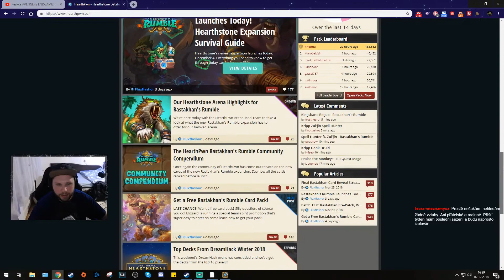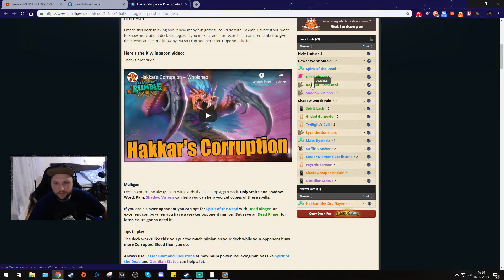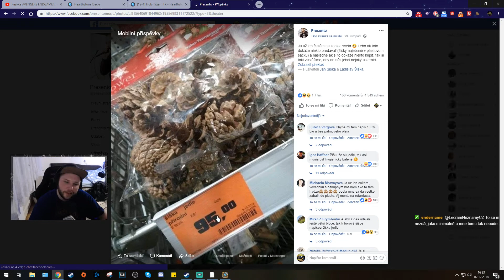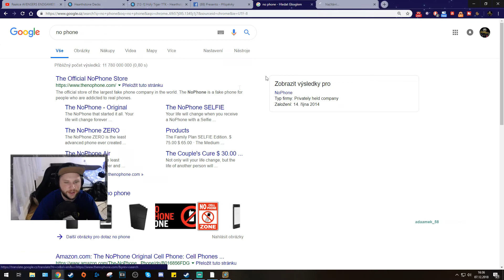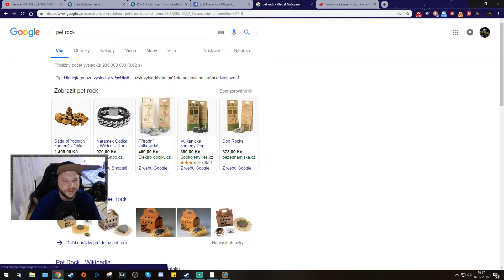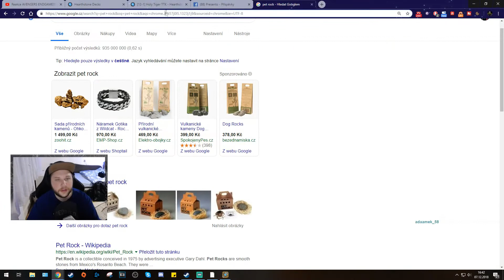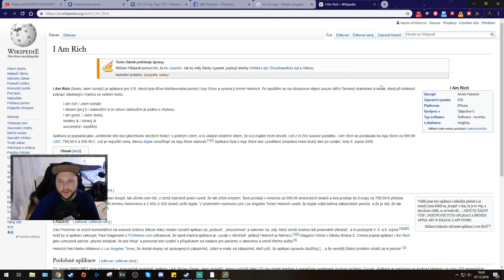Depresivní a pesimističtí diváci, top zbytečností co si lidi můžou koupit - Pokec